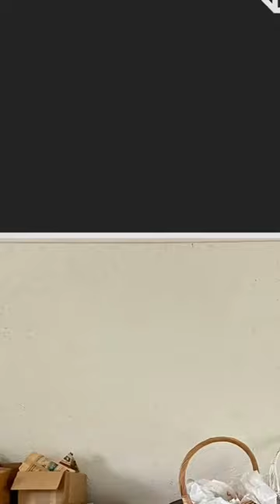Glass & Crystal Find,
Hidden in that pile of glass was the beautiful Italian Empoli Vase. This summer the @ARTyRV has sorted and organized all of the crystals, antique and vintage glass in our personal collection plus treasures from a vast stash of blown and pressed glass. A select inventory of our finds is being offered on eBay. Check back for new products added weekly.

We offer free online education about how to make stained glass. You'll learn at your own pace and improve your glass skills while elevating your knowledge of stained glass. ARTyRV videos help you acquire the tools and knowledge needed to improve your stained glass skills and grow your business. Glass Artists, Ed & Barb Streeter (The Streeters) are makers of exquisite hand-blown glass and hand-crafted stained glass windows. Together they have over 70 years of glass experience.

To send a message or to send a question for the Monday Q&A,

We have a fun, interactive Livestream on Mondays at 7pm featuring a stained glass Q&A, Ed’s Glass Chat, and a stained glass live demo. It's a fun interactive way to learn how to make stained glass.

Our channel is about sharing information and working together to improve your glass skills and learn at your own pace. The ARTYRV GLASS STUDIO is an RV outfitted with a stained glass studio and a portable video studio setup.

The ArtyRV GLASS STUDIO is a virtual glass-making studio and an art project of Ed & Barb Streeter (The Streeters). Ed shares knowledge of over 40 years in the glass business. The GLASS STUDIO is a place to learn how to make stained glass windows, improve your glass skills and learn all about the glass-making studio. Beginner stained glass students can learn how to solder stained glass.

Need a stained glass tool list? Want to learn the best kind of stained glass studio setup or the best sort of stained glass tools for beginners? It's all about sharing information and working to improve your glass skills. The studio features glass blowing and how to make stained glass windows.

Who's Arty? ARTYRV GLASS STUDIO is a virtual glass-making studio named after our 36' motor home. ARTyRV is outfitted with a stained glass studio setup, a Pop-Up Glass Gallery, and a portable photo/video/editing setup. It's a place where we get inspired and produce videos on the go to bring you fresh new videos each week. Happy Cutting!

On the ARTyRv Channel, we explore the many aspects of glass making including hot glass, warm glass, cold glass, glass blowing, glass painting, stained glass, blown glass, glass restoration, repairs, glass painting, and many more ways to improve your glass making skills.